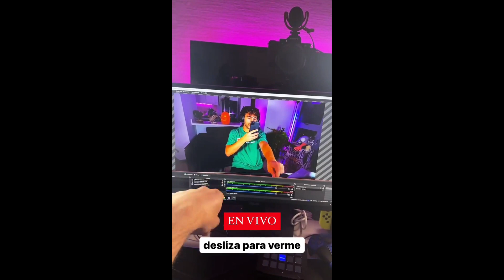ESTOS SON LOS GANADORES DE LOS SALUDOS DE FEDE VIGEVANI